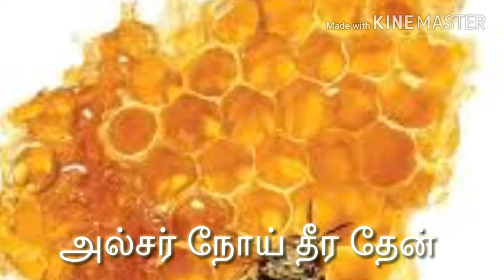அல்சர் நோய்க்கு அருமருந்து 🍯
இயற்கையின் நன்கொடை.